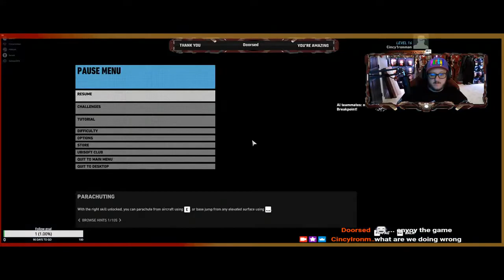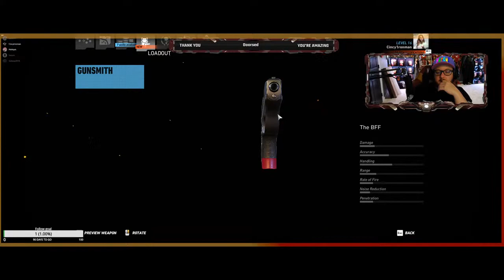Tango hunting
FPS with friends